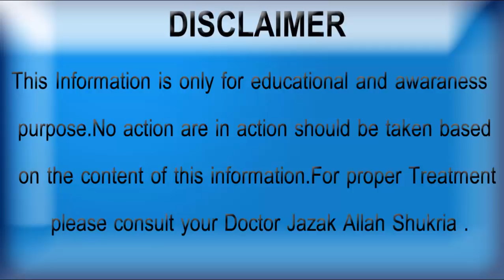3 Useful Best Healthy tips of Increase Stamina | Mubashrat k amal main 30 mint izafa | in Hindi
3 Useful Best Healthy tips of Increase Stamina | MUbashrat k amal main 30 mint izafa | in Hindi
Natural way to increase Stamina and power # useful tips for Best Healthy Tips of Stamina Mubasharat k amal main 10 mint izafa
I hope that you will like my video 3 Useful Best Healthy tips of Increase Stamina | Mubashrat k amal main 30 mint izafa | in Hindi   thanks for landing on this video
3 Useful Best Healthy tips of Increase Stamina | Mubashrat k amal main 30 mint izafa | in Hindi